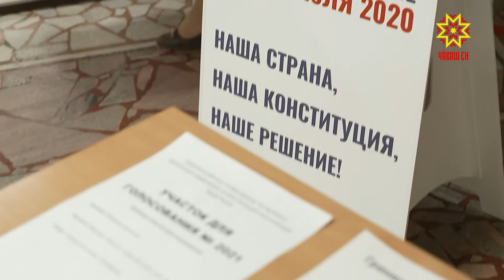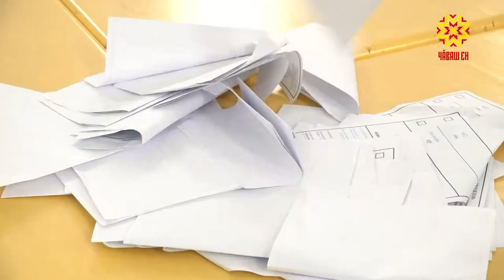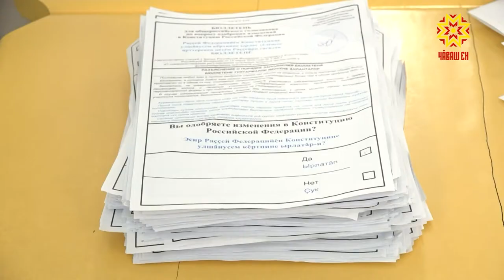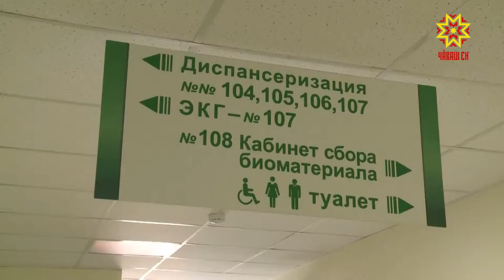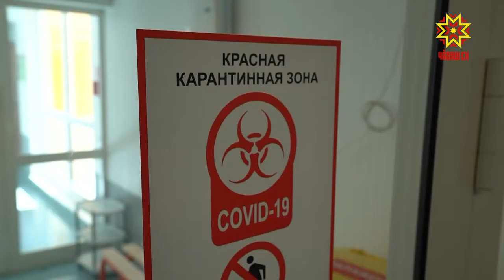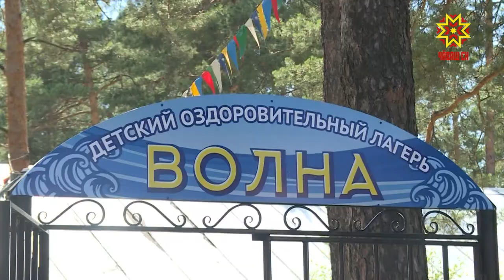Республика 02.07.2020 на чувашском языке. Вечерний выпуск